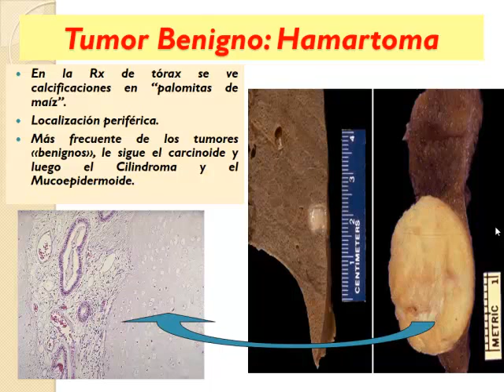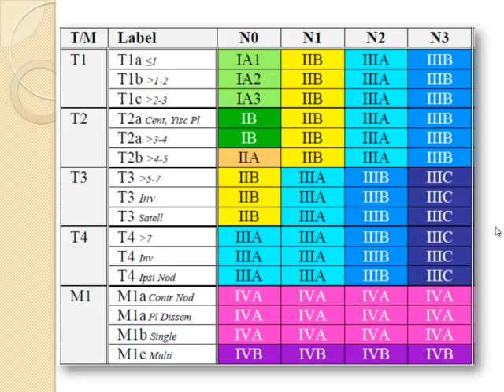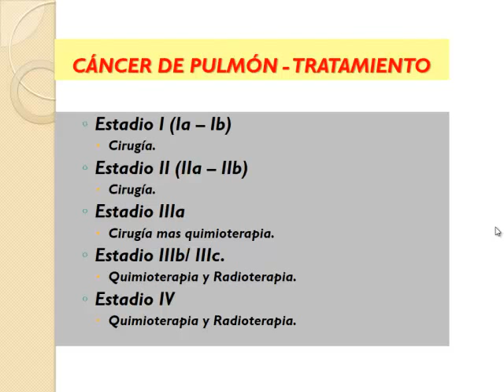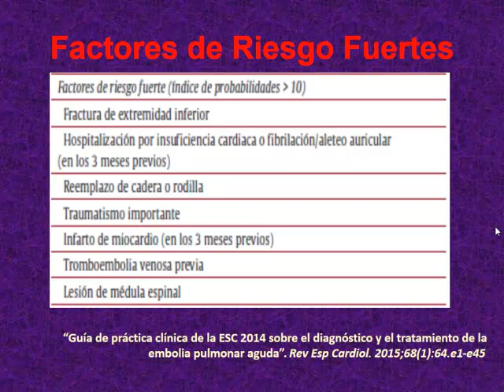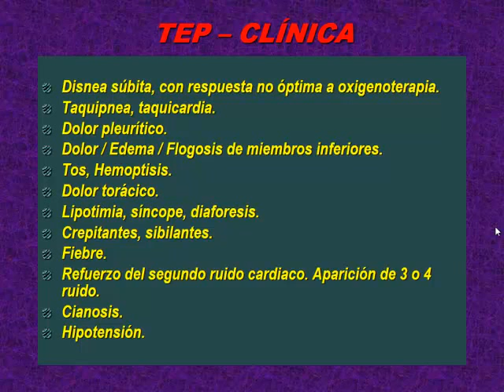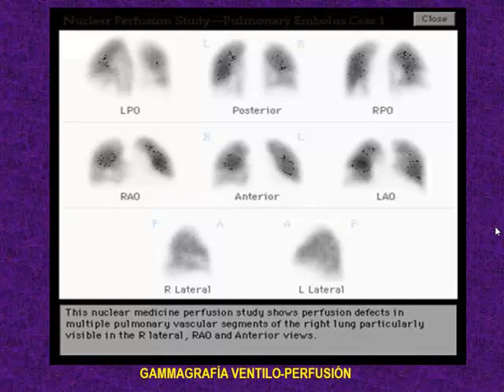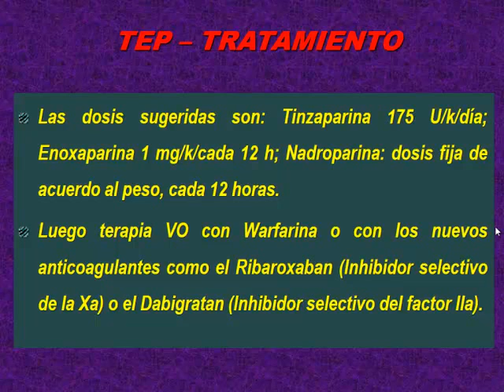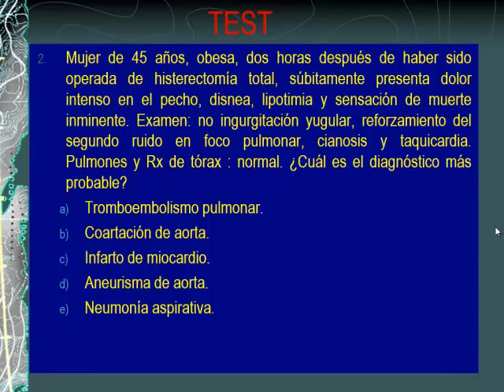Neumología - 2 Tumor Beligno Hemartoma